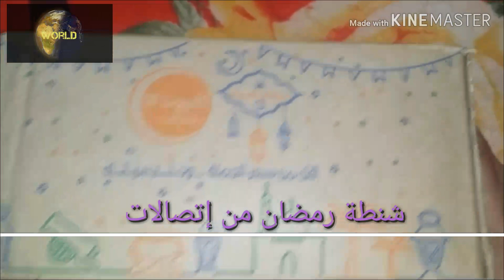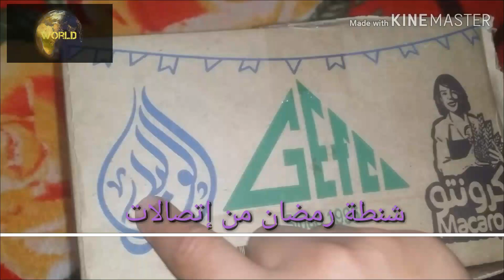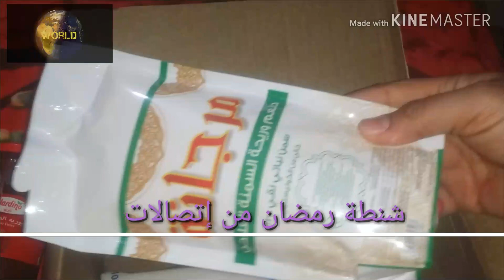مكونات شنطة رمضان من إتصالات وكازيون فتح_شنطة_رمضان_الهدية المجانية_من_إتصالات_وكازيون وعروض #011*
فتح_ شنطة_رمضان_مجانا_من_إتصالات_وكازيون وعروض #011*
اتصل ب #011* واشحن واكسب حتى 30 ضعف الشحنة أو شنط رمضان من كازيون وهدايا تانية كتير
أقوى عرض في رمضان من اتصالات مع #011* و أقوى_كارت_في_مصر اخر عروض وخدمات المحمول عرض اتصالات شنطة رمضان مجانا شنطة_رمضان_مجانا_من_إتصالات وكازيون تحصل عليها من عروض *011#
أقوى عرض في رمضان من اتصالات مع #011* و
فتح شنطة رمضان من إتصالات وكازيون